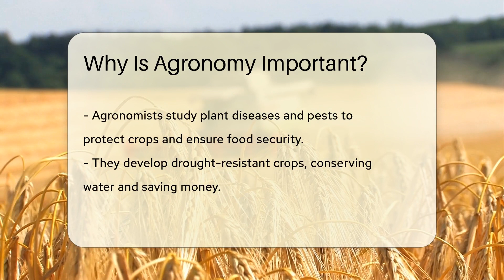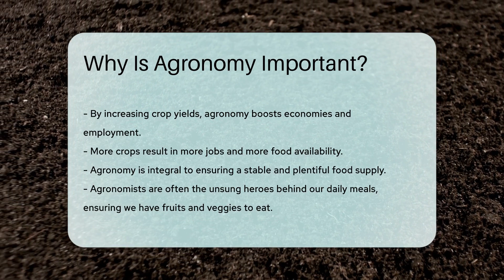Why Is Agronomy Important? - CountyOffice.org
Why Is Agronomy Important? Dive into the fascinating world of agronomy, the silent guardian of our food supply and a vital player in sustaining our environment. This video explores the critical role agronomists play in ensuring we have delicious, nutritious food on our tables. From nurturing the soil to battling plant diseases and pests, agronomists do it all. Their work doesn't stop there; they are also innovators in water conservation and champions of climate action through sustainable farming practices. Their contribution to the economy cannot be overstated, as they help increase crop yields, creating jobs and securing food security. Join us in uncovering the impact of agronomy on our daily lives and the planet.